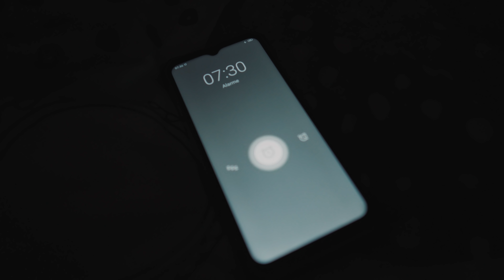24H dans ma vie en van aménagé - la vanlife autrement ...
Bienvenue pour ce premier épisode ‘’24H dans ma vie en van – La vanlife autrement’’ de la saison 3. Aujourd’hui j’avais envie de te faire découvrir un endroit que j’aime particulièrement.

C’est un spot sur lequel je viens quelques fois chaque mois afin d’y trouver une certaine quiétude.

Je te propose dans cette nouvelle vidéo de ma vie en van de t’emmener faire un tour dans mon univers  mais … sous un autre angle.

J’ai pu prendre en compte quelques commentaires pour cette nouvelle saison. Je pense que les projets à venir devraient te plaire.

En attendant la sortie de cette vidéo le vendredi 22 avril à 20H, je te souhaite de prendre bien soin de toi. A très vite. Amitiés Nomades. Raphaël

*Voici la liste du matériel que j'ai utilisé pour aménager mon van :*
Le chauffage diesel 5kw
Le kit panneau solaire
Le boitier fusible
Le coupleur séparateur
Mes lanterneaux
Ma glacière
Ma hotte
Mes oreillers
Le séparateur d'urine pour toilette sèche
Mon extracteur de jus de légume
Ma machine Espresso portable